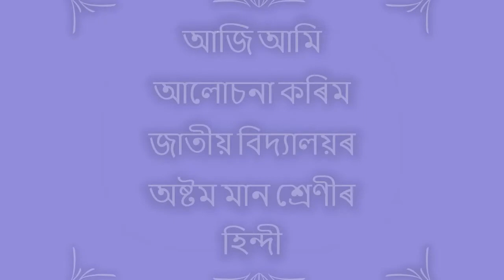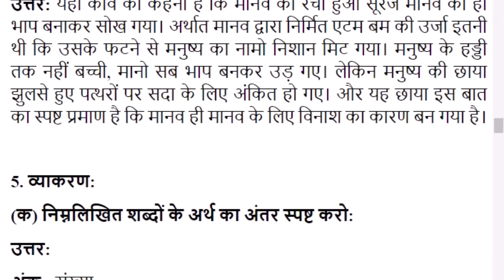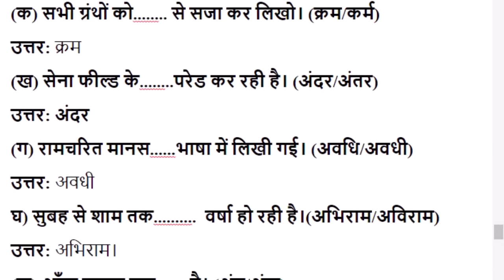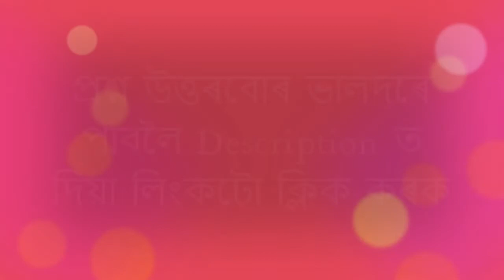हिरीशिमा | Chapter 8 | Class 8 Hindi Chapter 8 Question and Answer | Jatiya Bidyalay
Class 8 Hindi Book Solution
Subject: Class 8 Hindi
Video Editor: Parishmita Hazarika
Author: Pallab Jyoti Bora
Thumbnail Design: Sourav Bora